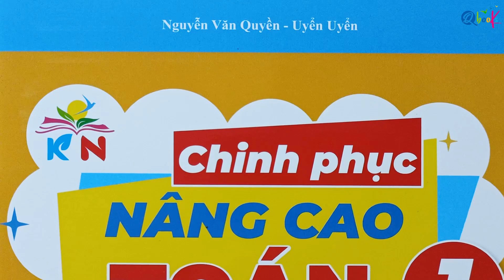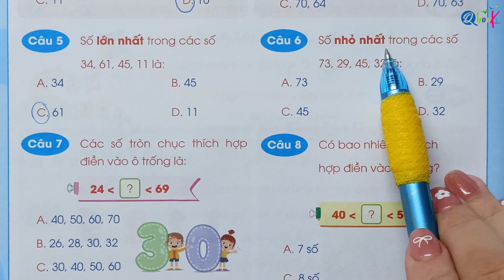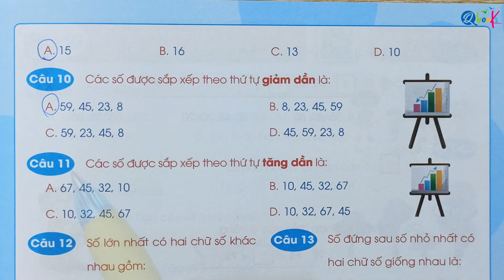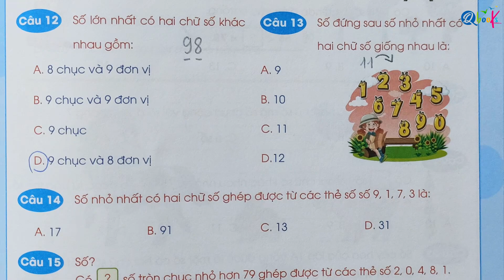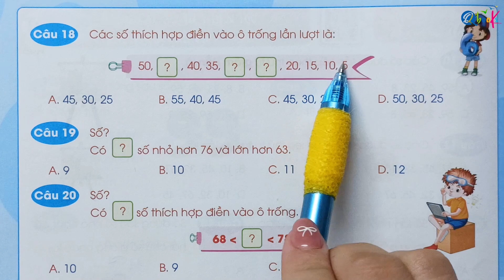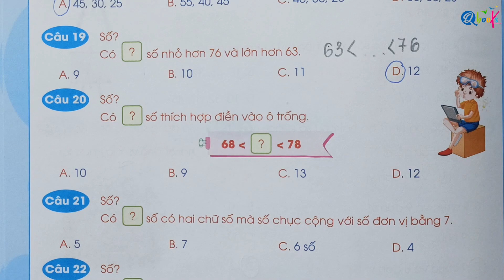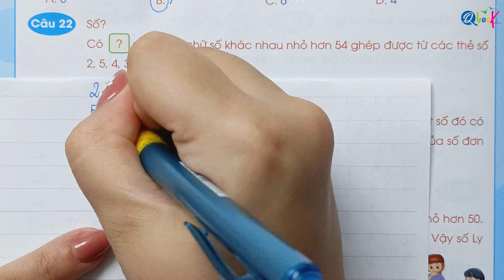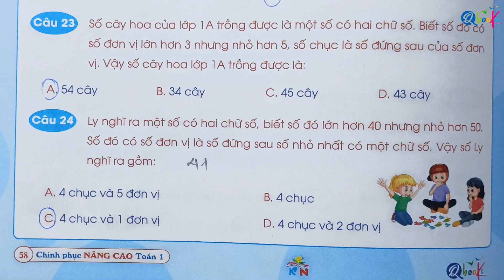Tuần 22 - CÁC SỐ TỪ 1 ĐẾN 100 | Chinh phục nâng cao Toán 1 | Kết Nối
Thầy Quyền rất hân hạnh được giới thiệu với các bạn video "Tuần 22 - CÁC SỐ TỪ 1 ĐẾN 100 | Chinh phục nâng cao Toán 1 | Kết Nối" do Thầy Nguyễn Văn Quyền trực tiếp biên soạn.

Là một phần của chuỗi bài giảng môn Tiếng Việt, Thầy Nguyễn Văn Quyền đã khéo léo kết hợp các nội dung bài tập với những hiện tượng, sự vật diễn ra xung quanh. Trong video này, Thầy Quyền sẽ hướng dẫn từng bước làm các bài tập Toán lớp 1 nâng cao về nội dung các số từ 1 đến 100 trong sách Chinh phục nâng cao Toán lớp 1 biên soạn theo chương trình kết nối tri thức với cuộc sống do Qbooks phát hành.

Thầy Quyền mong rằng, các bậc phụ huynh và các em học sinh xem kỹ video này để nắm vững các khái niệm, rèn luyện kỹ năng và học tập xuất sắc môn Toán lớp 1.